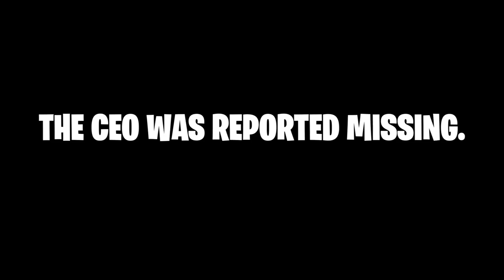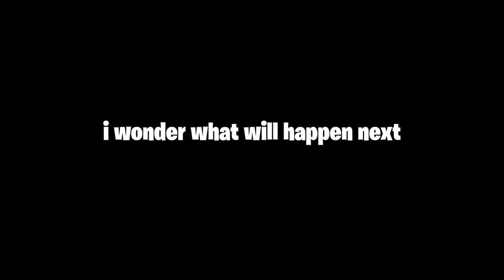WHAT IT FEELS LIKE TO GET RTX 3090 - PART 2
So as i promised, when i reach 100 likes, ill make part 2:D

So i can upgrade my pc, and faster uploads too :D

Software used in this video :

- ADOBE PHOTOSHOP
- ADOBE PREMIERE PRO
- PAINT . NET

FINAL PART IS COMING.